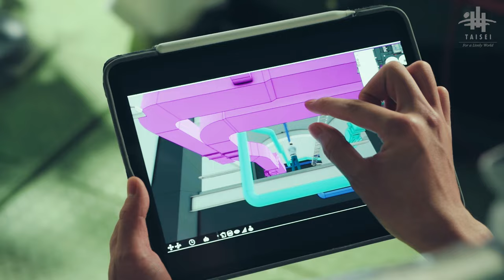【大成建設グループ創業150周年記念ムービー】つくる編｜大成建設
大成建設グループは2023年に創業150周年を迎えました。150周年記念ムービーとして、様々な部署から選出された若手社員を中心としたチームが制作した「大成建設グループが想い描く未来」を公開します。第3弾は、社員一人ひとりが個性を生かしながら様々な変化に対応し、自身が進化していく姿を描いた「つくる編」です。